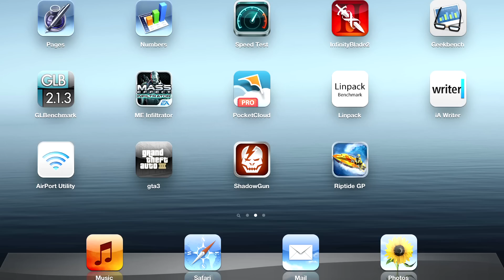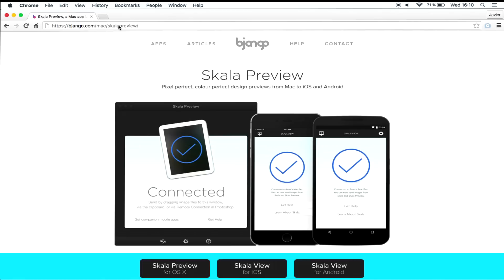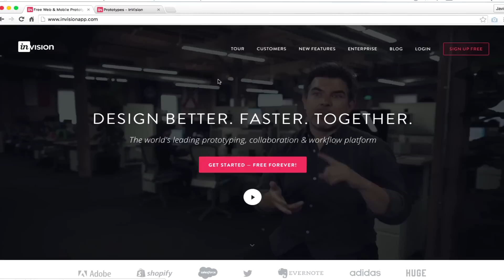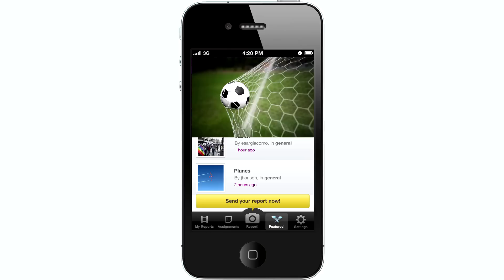Curso Online. Diseño de Interfaces con Sketch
Javier Cuello, diseñador de UX especializado en apps para móviles, te enseñará a crear interfaces bellas y fáciles de usar mediante el programa de diseño vectorial Sketch.

Sketch es una aplicación para Mac pensada para diseñar interfaces de usuario de forma simple de forma simple para sitios web o aplicaciones. Además permite comprobar el resultado final directamente desde el dispositivo móvil.